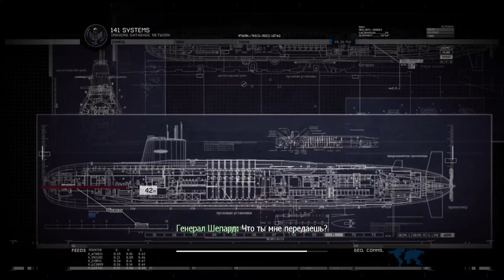Call of Duty: Modern Warfare 2 \ МИССИЯ - ДОСАДНАЯ СЛУЧАЙНОСТЬ (прохождение)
Андрей Валерьевич Д.